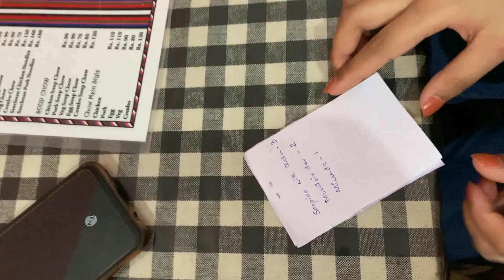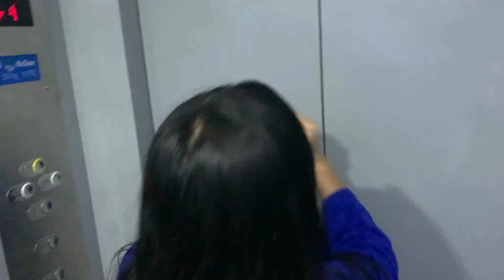going back to college✨ + clownery in Laimu🤡 (st. Edmund's) VLOG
sub count-1658